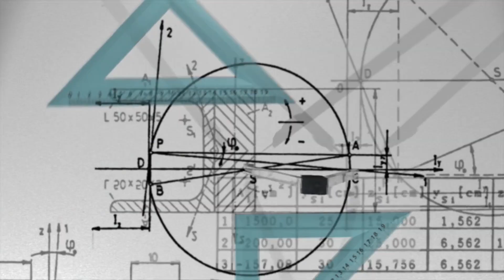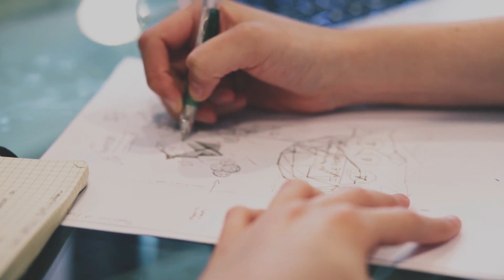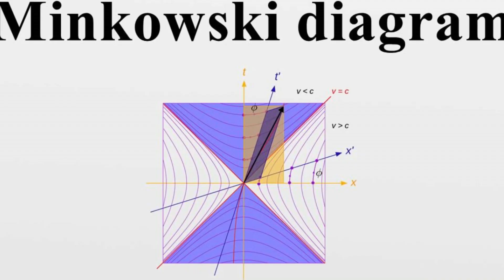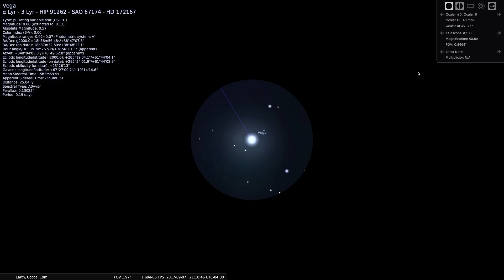Breaking The Universe: The SURPRISING Consequences Of Faster Than Light Travel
How Going Faster Than Light Leads To NEW Paradoxes

The speed of light is one controversial element that is essential to several laws of physics. On one hand, we know it is a limit we must exceed to travel effectively across the vast distances of the universe. At the same time, scientists know that going faster than light could cause us to break some of the oldest fundamental laws of physics, attracting dangerous consequences that we may or may not be able to handle.
Join us in this exciting video as we explain how going faster than light leads to new paradoxes.

In today's video we look at How Going Faster Than Light Leads To NEW Paradoxes... Keep watching to see the terrific consequences of faster than light travel. According to the newest researches carried out by esa and nasa, faster than light speed may hold unexpected happening. So why going faster than light leads to time paradoxes? Whats the point of space exploration at all? Will a wormhole or the alcuibierre warp bubble solve the equation? Is faster than light travel possible? It’s time to unravel ALL the threads! Join us and have fun while learning!

Inspired by Primal Space, Voyager and PBS Space Time.

Inspired by Why Going Faster-Than-Light Leads to Time Paradoxes

Inspired  by How Faster than Light Speed Breaks CAUSALITY and creates Paradoxes

Inspired by Why can't you go faster than light?

Inspired by Faster Than Light Speed Travel With Neil deGrasse Tyson

Inspired by Scientists FINALLY Discovered a NEW Way To Travel Faster Than Light

Inspired by These Paradoxes Keep Scientists Awake At Night! No Solutions!

Inspired by Does Quantum Entanglement Allow for Faster-Than-Light Communication?

Inspired by Why Is The Universe So “PERFECT” - Could It Have Been Created By...

Inspired by Time Does Not Exist. Let me explain with a graph.

On Space Base we will go through how the universe work, discovering space, and esa news.